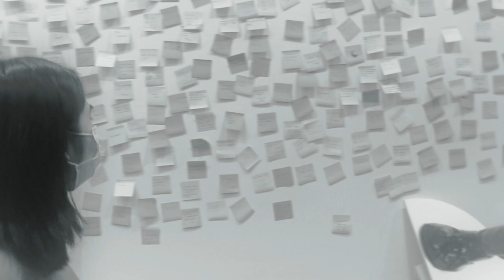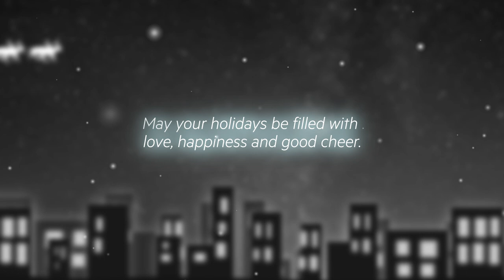2021 CBA Season's Greetings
Sharing CBA’s commitment to lifelong learning with cheer, we wish you the happiest of holidays this year!

Join CBA Dean Dayle Smith, senior finance major Isabel Bettina Velasquez, and our beloved faculty, staff and students to celebrate the holiday season. In a retelling of the famous poem, "'Twas the Night Before Christmas," CBA presents our very own version as we wrap up this unprecedented year.

Written, directed and produced by CBA's Marketing Ambassadors.